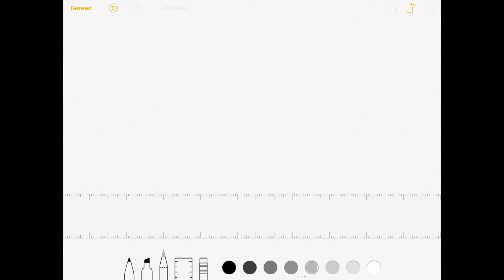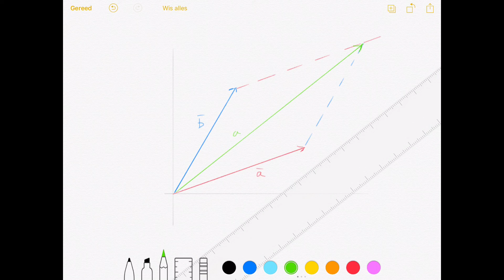Parallellogram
Twee vectoren optellen kun je doen met de parallellogramregel